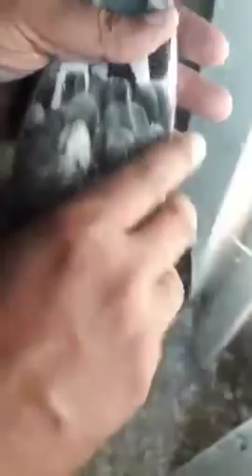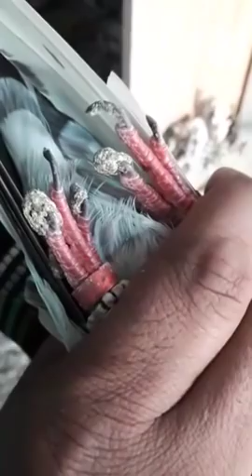Wonderfull pigeon of Hassan Jutt